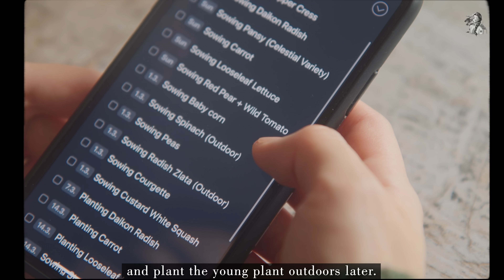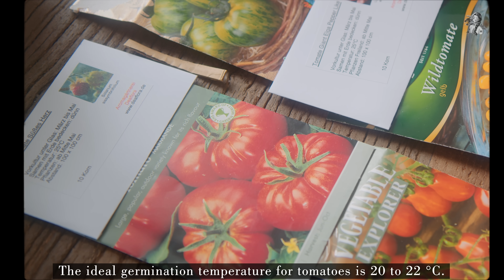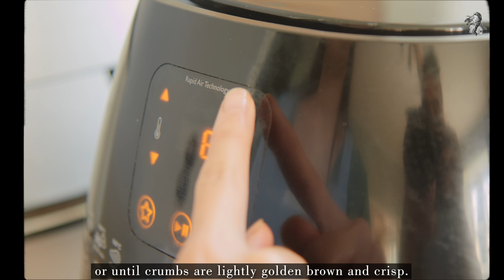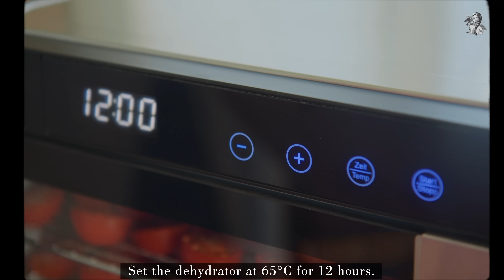#90 Everything About Tomatoes: Growing, Harvesting, Preserving, Cooking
Tomatoes are the most commonly grown backyard vegetable.
It's easy to grow, thrives almost anywhere, tasty, versatile in the kitchen.
This vlog will show everything you need to know about tomatoes, from seeding, planting, harvesting, preserving and of course, we're going to cook something together ;))